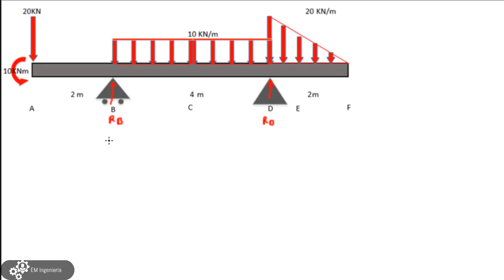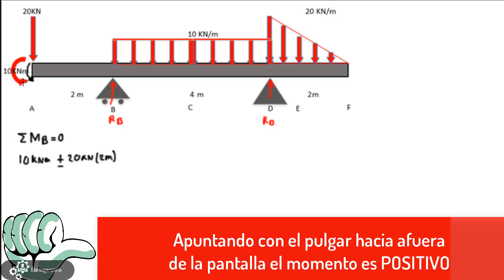Diagramas de esfuerzo cortante y momento flector en vigas parte 1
Diagramas de esfuerzo cortante y momento flector en vigas parte 1. En este video aprenderás como hacer diagramas de esfuerzo cortante y momento flector en vigas. Inicialmente se desarrollará la parte 1 que es el calculo de reacciones en vigas.
Fanpage. EM ingeniería.
Curso de EES para termodinámica.
Curso para aprender álgebra básica.
Curso para iniciar en YouTube y generar ingresos.